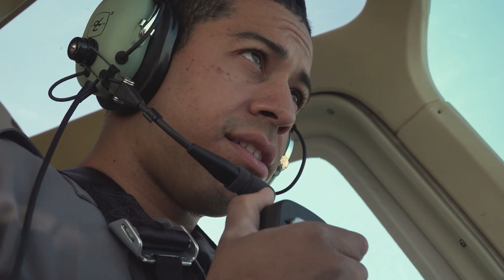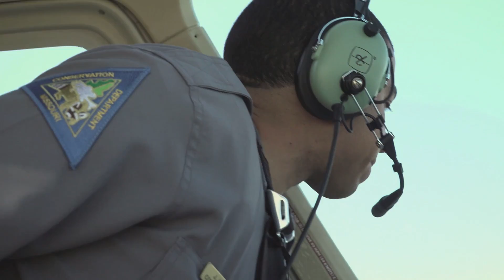Agents in Action: Helicopter Patrol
AGENTS IN ACTION: HELICOPTER PATROL -- Ride along with Conservation Agent Justin Pyburn and Protection District Supervisor Joni Bledsoe as they patrol for baiting sites.  Helicopters help agents enforce the wildlife regulations and protect hunting resources for future generations.  Justin and Joni are working together to pinpoint locations.  They also talk about their careers as a new agent and a seasoned veteran.